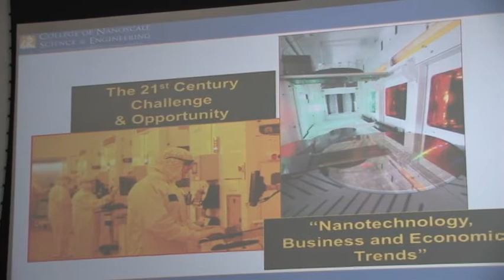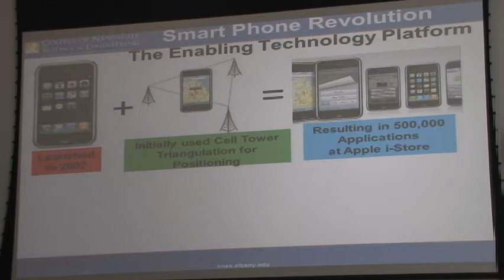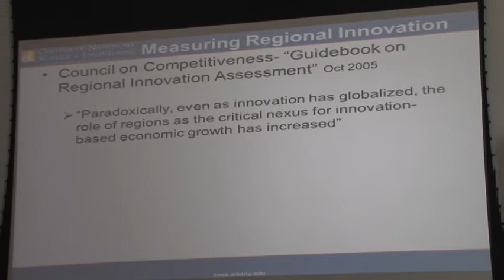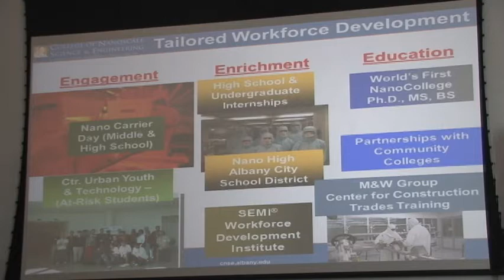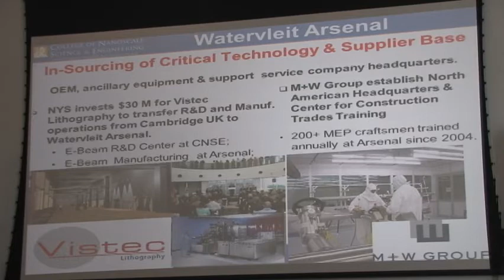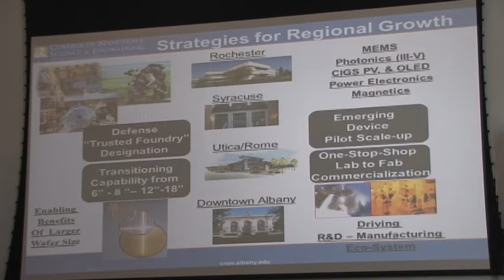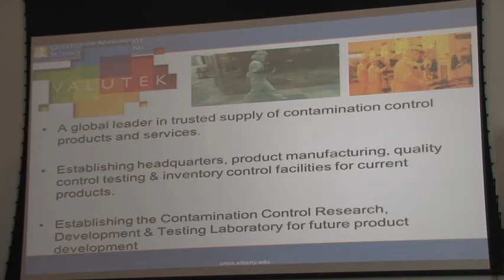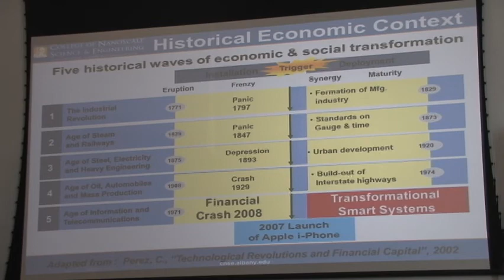Opening Presentation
On May 3, 2012 SUNYIT presented the first in a series of nanotechnology forums. In welcoming remarks, SUNYIT President Wolf Yeigh is joined by Congressman Richard Hanna, NYS Senator Joseph Griffo, and Assemblyman Anthony Brindisi.